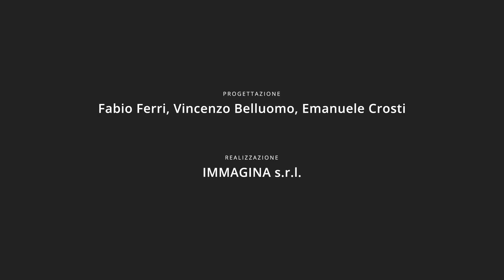Videolaboratorio - Che roccia!